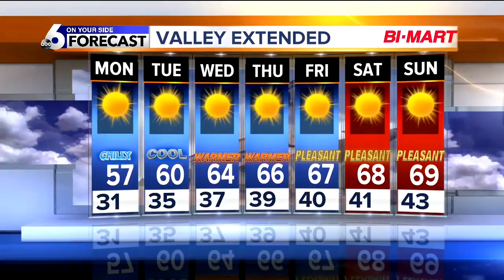KIVI 6 On Your Side Latest Headlines | October 14, 10pm